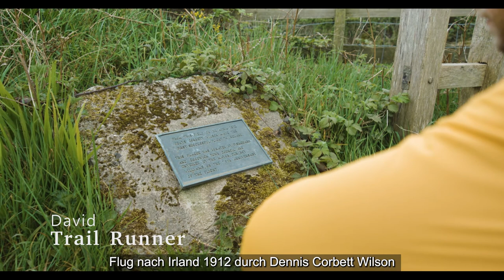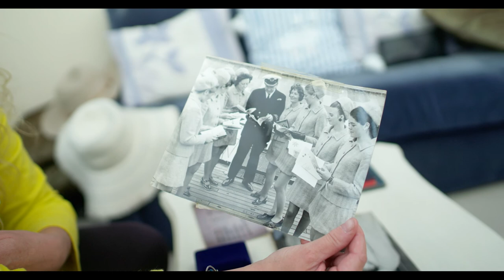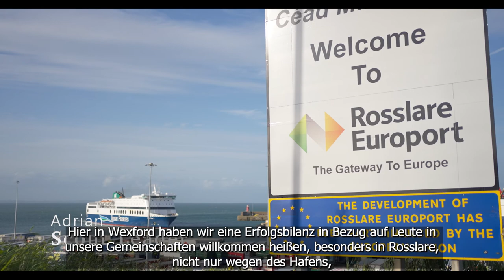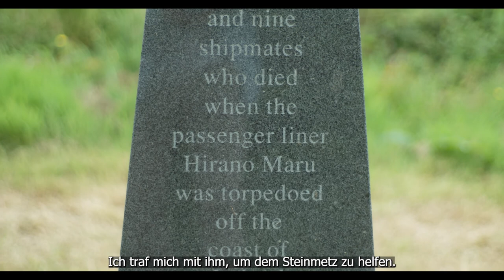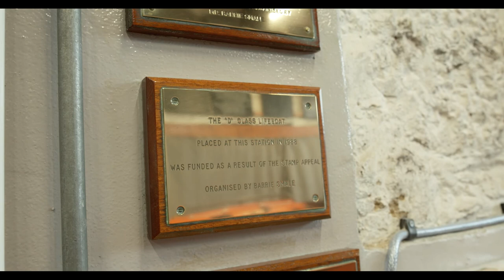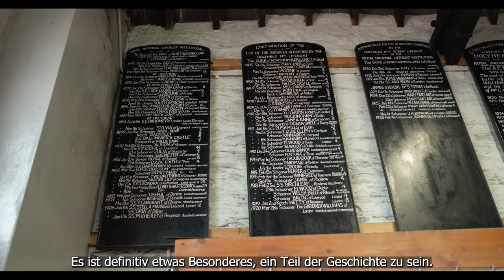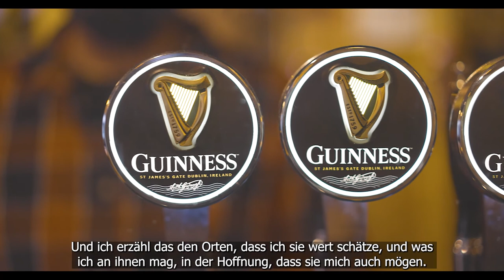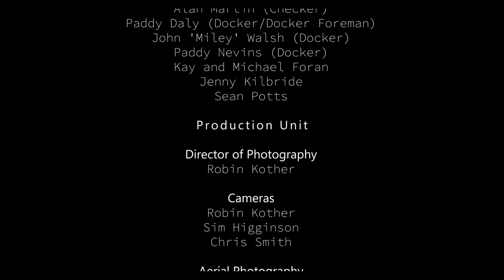At The Waters Edge: Stories of the Irish Sea (2022) Dokumentarfilm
"At the Water's Edge: Stories of the Irish Sea" ist ein Dokumentarfilm über fünf keltische Hafenorte, die durch Fährrouten miteinander verbunden sind. Um mehr über Landschaft und Geschichte zu erfahren, hören wir von Leuten, die sich auskennen.

Wir treffen auf Ortsansässige und erfahren, wie ihre Leidenschaft für Traditionen und ihre Liebe für den Heimatort die Zukunft gestaltet.

Der Film vermischt Ortsgeschichten mit lebendigen Traditionen und Liebe für die natürliche Schönheit in der Umgebung der Hafenorte. Wir hören von französischen Überfällen, dem ersten Flug über die Irische See, einem japanischen Ginkgobaum, geheimnisvolle Gärten, einäugigen Schiffkapitänen und ihren Hausraben, und von der guten Freitagsabendstimmung in den Pubs der Dubliner Hafenarbeiter.

Wir folgen den Fähren der Irischen See und erfahren mehr über das faszinierende Leben der Seevögel, Familienverbindungen über zwei Länder hinweg, und wie Schiffsverbindungen über Jahrhunderte einen Rettungsanker zwischen irischen und walisischen Gemeinden am Rande des Wassers darstellten.

Der Film lädt zur Langsamkeit und zum Kennenlernen der Ortsansässigen in Fishguard, Rosslare Harbour, Pembroke Dock, Holyhead und dem Hafen von Dublin ein.

Der Film vermischt authentische Stimmen, charakteristische Lautkulissen und  beeindruckende Küstenlandschaften in Wales und Irland. Und er lädt den Betrachter ein, diese Fährhafen mit ihrer inspirierenden Geschichte, natürlichen Schönheit und ihren freundlichen Bewohnern besser kennen zu lernen.

Produziert von Mother Goose Films. In Auftrag der Aberystwyth University als Teil des Projektes "Ports, Past and Present". Gefördert vom Europäischen Fonds für regionale Entwicklung durch das Irland-Wales-Kooperations-Programm.

Sprache: Englisch und Walisisch
Untertitel: Deutsch